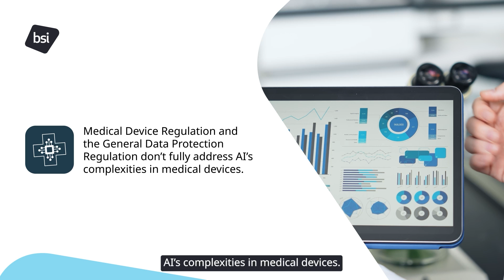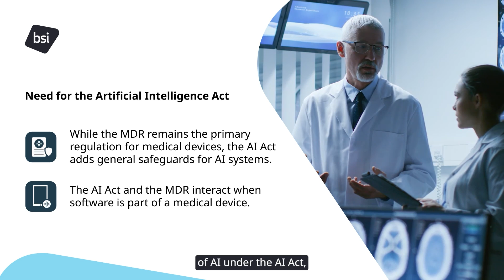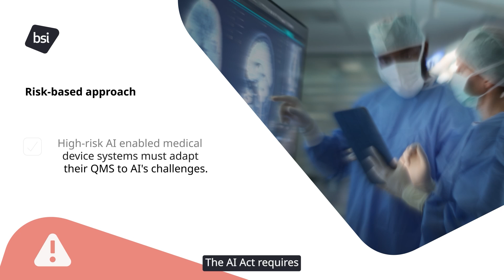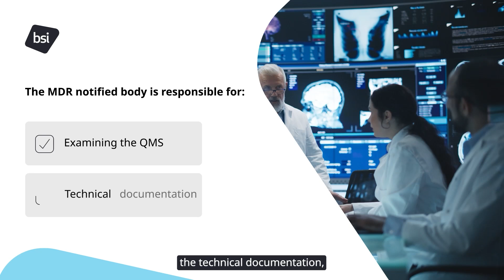BSI AI Regulatory Services | EU AI Act meets MDR Overview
Understand the key elements of the EU AI Act and MDR interplay with our informative video.